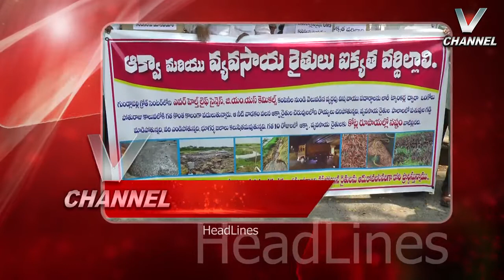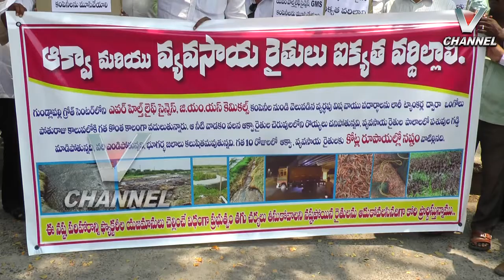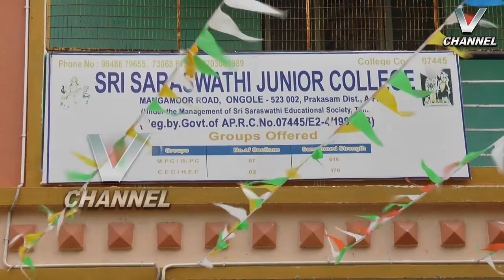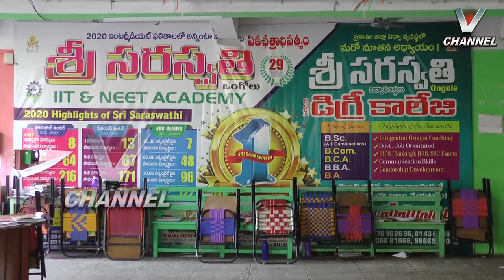V NEWS | 20.03.2021 - 2 PM